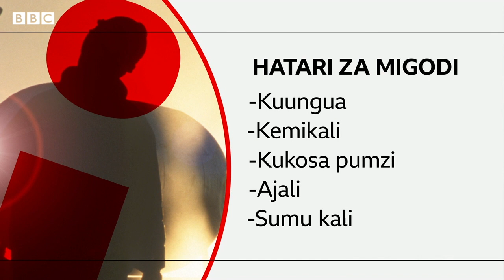Kemikali za sumu zinavyoathiri wachimbaji wa madini Tanzania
Kwa mujibu wa Shirika la Kazi Duniani (ILO), wakati uchimbaji madini unaajiri karibu 1% ya nguvu kazi duniani, sekta hiyo inasababisha 8% ya ajali zinazoleta vifo.

Hata hivyo watu wengi wanapata madhara ya kiafya ya muda mrefu kutokana na kazi yao ya uchimbaji madini katika maisha yao ya baadaye wakati mwingine hurithisha hadi kwa vizazi vijavyo.

 Aboubakar Famau alitembelea mgodi wa dhahabu Kusini Magharibi mwa Tanzania ambapo wachimbaji wadogo hukimbilia dhahabu licha ya hatari kwa afya zao.